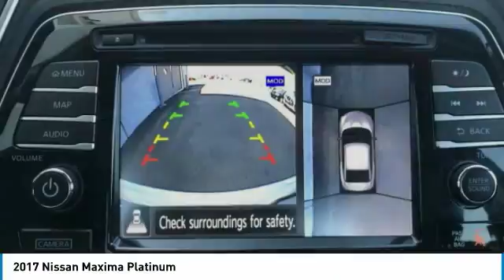2017 Nissan Maxima 9P1918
2017 NISSAN MAXIMA Fishers, IN
Stock# 9P1918

NISSAN CERTIFIED! POWER GLASS PANORAMIC SUNROOF! NAVIGATION! LEATHER SEATING! HEATED/COOLED FRONT SEATS! 18 INCH WHEELS! HEATED STEERING WHEEL! ADAPTIVE CRUISE CONTROL! BLIND SPOT WARNING! BACKUP CAMERA! HEATED MIRRORS! REMOTE START! TOP OF THE LINE PLATINUM PKG! SUPER LOW MILES! IMMACULATE INSIDE AND OUT! CLEAN CARFAX/ONE OWNER! VERY RARE CAR! THIS IS THE ONE! Internet price includes financing with Nissan! Loaded with all the toys! Fully serviced and priced so low you can't say no! Get in today before this loaded luxury sedan of your dreams slips away! Nissan Certified Pre-Owned means you not only get the reassurance of up to a 7yr/100,000 mile Warranty, but also a 167-point comprehensive inspection, 24/7 roadside assistance, trip-interruption services, and a complete CARFAX vehicle history report. This Maxima is so fuel efficient, by the time it needs a refill you may forget where to actually put the fuel in!